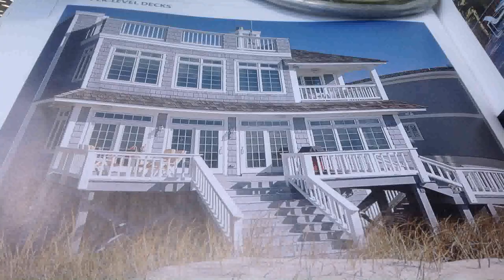Buy Car NY 5% DP